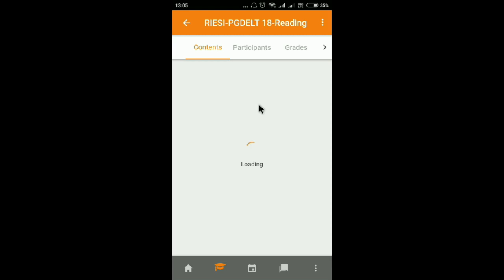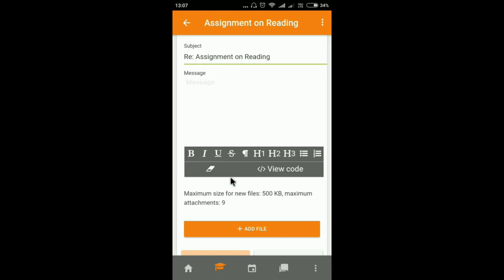Moodle tutorial 3 - Submit assignments in your course through Moodle mobile app